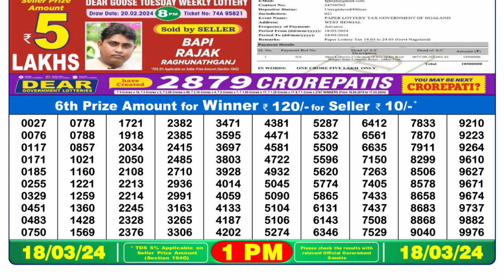Dear Lottery Sambad 1pm today 18.03.24 Nagaland State Lottery Result